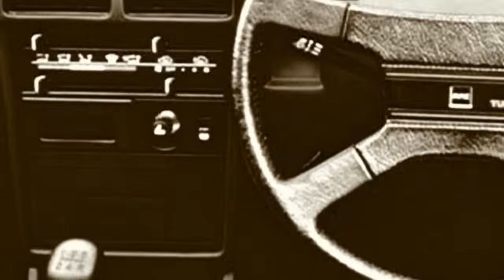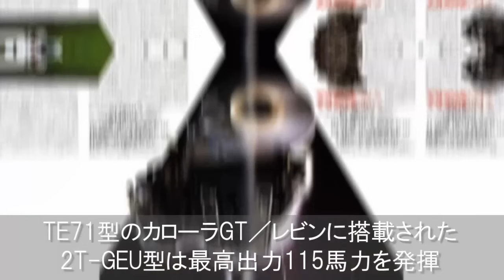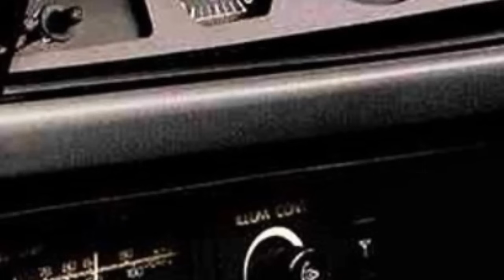【旧車】タフでなければ乗れなかった往年の見た目も走りもハードな車 5選！【funny com】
昭和時代のスポーティなクルマといえば、ATが設定されていなかったり、
パワーステアリングやパワーウインドウなどすら装備していないモデルが普通でした。そこで今回は往年の見た目も走りもハードな車車をご紹介します。

1.知らないとヤバい！セルフ式ガソリンスタンドの「4分ルール」とは？

3.【衝撃】日本の警察　昔配備されていた驚きのパトカー9選！

4.【衝撃】お金だけでは買えない超高級車 8選！

5.意外と知らない アイスバーンや雪道にも強い国産車トップ5！

6.意外と知らない　寒い部屋の防寒対策！

7.【衝撃】意外と知らない天皇陛下の御料車？

8.意外と知らない スプレー式タイヤチェーンとは？

10.意外と知らない オールシーズンタイヤなら冬のタイヤ交換不要！